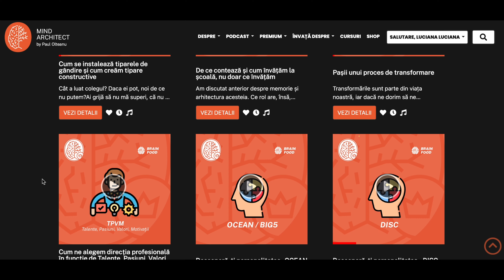PerformanțaEchipelor - Cum susținem performanța în echipă prin team coaching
Am vorbit în repetate rânduri despre importanța proceselor de coaching individual și despre beneficiile pe care le aduce însoțirea de către coach. Dacă așa stau lucrurile la nivel individual, e cazul și pentru echipă?

Răspunsul scurt este DA. Dacă ești lider, probabil că ai fost tentat măcar o dată să rezolvi o problemă a echipei sau măcar să oferi soluția pentru cum poate echipa să o rezolve. Oricâte avantaje ar aduce abordarea aceasta, însă, ea perpetuează dependența membrilor echipei și a grupului ca tot de managerul sau liderul care tinde să intervină și nu dezvoltă abilitățile necesare în interiorul echipei.

Cum folosim, deci, team coachingul, pentru a dezvolta astfel de competențe în echipele pe care le creăm sau pe care le conducem? Vorbim despre toate acestea în episodul de astăzi cu Cosmin Alexandru și Raluca Răschip, cofondatori Teamology Institute.

Această serie este creată și publicată cu sprijinul OTP Bank.

0:00 Intro
06:30 Ce este team coaching
08:20 Metode diferite de interacțiune în echipă
11:30 Raportul dintre proces și conținut
20:00 Coaching individual vs Coaching de ehipă
32:00 Învățarea nu este diferită de treabă
42:00 Contractarea obiectivului în team coaching
48:00 Cum putem conține tensiunile din echipă